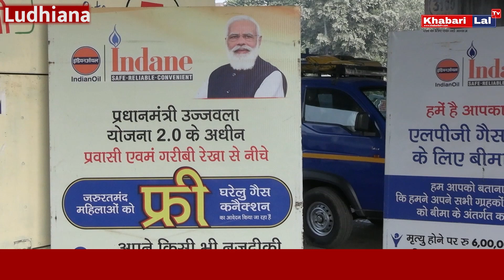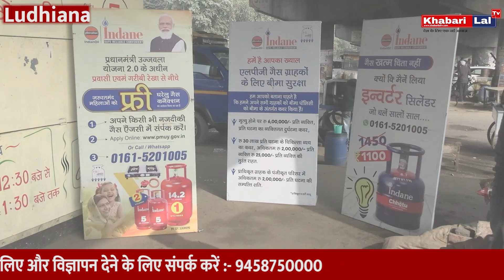प्रवासी जरूरतमंद महिलाओं को फ्री घरेलू कनेक्शन। Khabari Lal Tv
लुधियाना प्रवासी जरूरतमंद महिलाओं को फ्री घरेलू कनेक्शन

लुधियाना नगर निगम (एलएमसी) ने प्रवासी जरूरतमंद महिलाओं को फ्री घरेलू कनेक्शन देने की घोषणा की है। यह योजना एलएमसी की "महिला सशक्तिकरण" पहल का एक हिस्सा है।

इस योजना के तहत, लुधियाना में रहने वाली ऐसी महिलाएं जो प्रवासी हैं और आर्थिक रूप से कमजोर हैं, उन्हें निम्नलिखित सुविधाओं के साथ फ्री घरेलू कनेक्शन दिया जाएगा:

बिजली कनेक्शन
पानी कनेक्शन
सीवर कनेक्शन
इन कनेक्शनों के लिए महिलाओं को किसी भी तरह का शुल्क नहीं देना होगा।

इस योजना का लाभ उठाने के लिए, महिलाओं को निम्नलिखित दस्तावेज जमा करने होंगे:

आधार कार्ड
राशन कार्ड
इस योजना के लिए आवेदन करने की अंतिम तिथि 31 मार्च, 2024 है।

इस योजना का उद्देश्य प्रवासी महिलाओं को उनके घरों में मूलभूत सुविधाएं प्रदान करना है। इससे महिलाओं को अपने जीवन को बेहतर बनाने में मदद मिलेगी।

योजना की विशेषताएं

यह योजना प्रवासी जरूरतमंद महिलाओं के लिए है।
इस योजना के तहत, महिलाओं को बिजली, पानी और सीवर कनेक्शन फ्री में दिए जाएंगे।
योजना का लाभ उठाने के लिए महिलाओं को निम्नलिखित दस्तावेज जमा करने होंगे:
आधार कार्ड
राशन कार्ड
योजना के लिए आवेदन करने की अंतिम तिथि 31 मार्च, 2024 है।
योजना का लाभ

इस योजना से प्रवासी महिलाओं को निम्नलिखित लाभ होंगे:

उन्हें अपने घरों में मूलभूत सुविधाएं प्राप्त होंगी।
इससे उन्हें अपने जीवन को बेहतर बनाने में मदद मिलेगी।
इससे उन्हें आर्थिक रूप से आत्मनिर्भर बनने में मदद मिलेगी।
योजना का महत्व

यह योजना प्रवासी महिलाओं के लिए एक महत्वपूर्ण पहल है। इससे महिलाओं को अपने घरों में मूलभूत सुविधाएं प्राप्त होंगी, जिससे उन्हें अपने जीवन को बेहतर बनाने में मदद मिलेगी।